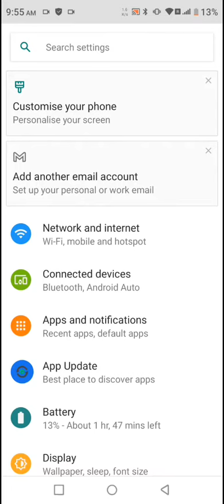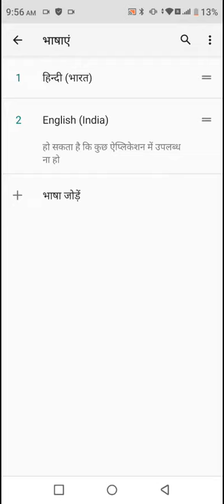Language Change In Infinix Smart 7, Infinix Smart 7, Mein Language Change Kaise Karen, Language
Language Change In Infinix Smart 7, Infinix Smart 7, Mein Language Change Kaise Karen, Language Setting In Infinix Smart 7,  How To Set Language In Infinix Smart 7,

Language_Setting Infinix Smart 7